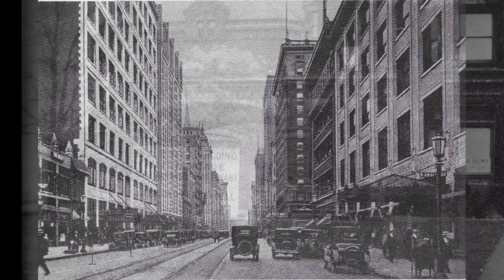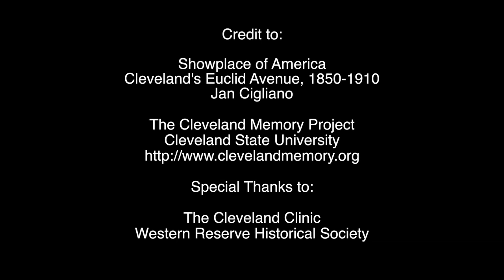Cleveland's Millionaires' Row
Mark Twain called Euclid Avenue, aka Millionaires' Row, "The grandest, most beautiful street in all the world." Twain lived with the Severance family on Euclid for awhile.